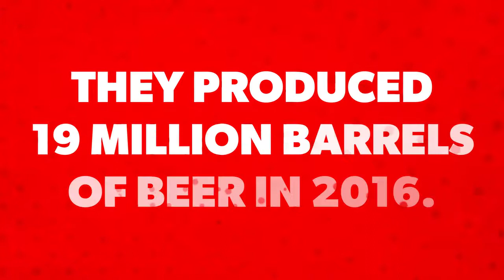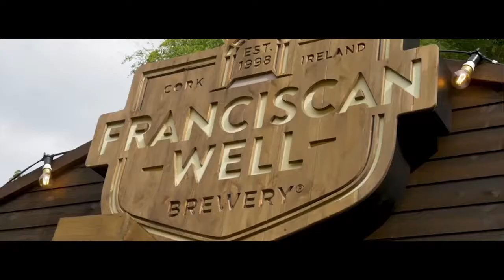Meet Molson Coors Europe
Our business has a long history in Europe, dating back to 1774. Today, Molson Coors is the leading brewer in Central Europe and is the U.K.’s second largest brewer. Go inside Molson Coors Europe with CEO Simon Cox, and find out how our brands are appealing to drinkers across the continent.